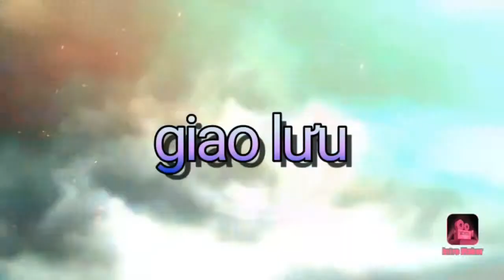bơm nhớt mạnh hay yếu . cách kiểm tra đơn giản. chiến lê nova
kiểm tra bơm nhớt xe máy